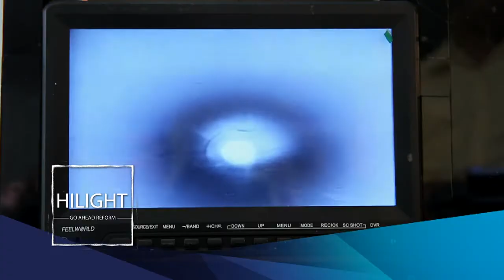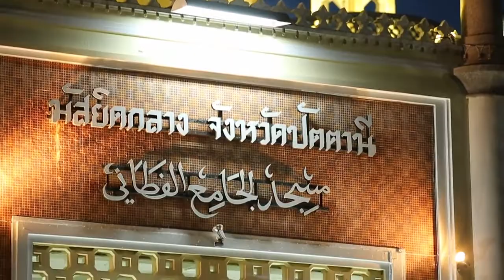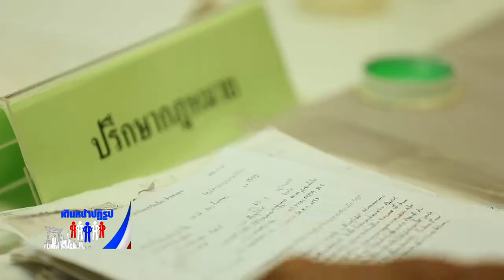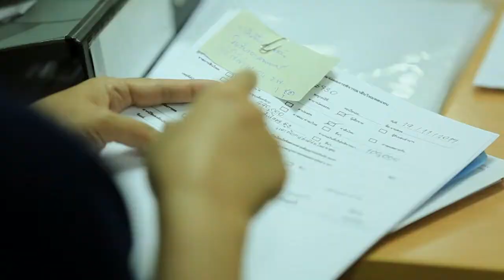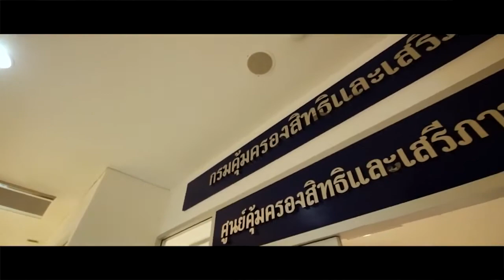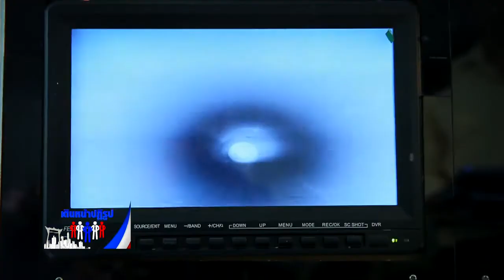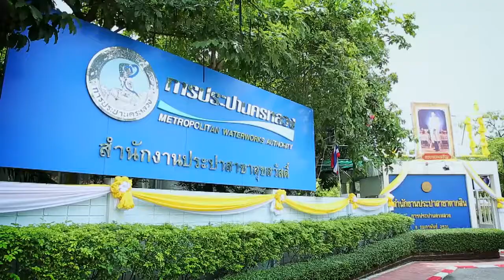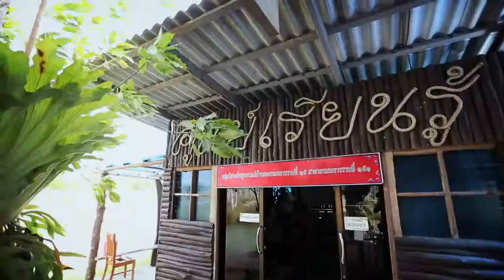เดินหน้าปฏิรูป ออกอากาศ 16 กรกฏาคม 2561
เดินหน้าปฏิรูป
ออกอากาศ วันจันทร์ 16 กรกฏาคม 2561
ทาง ททบ.5 และ NBT